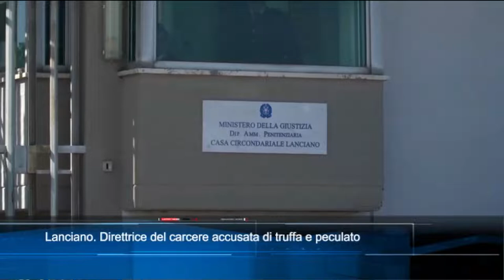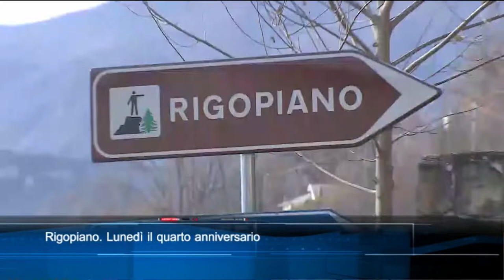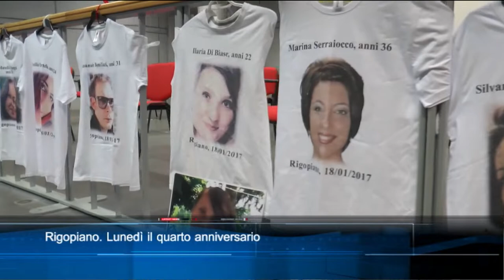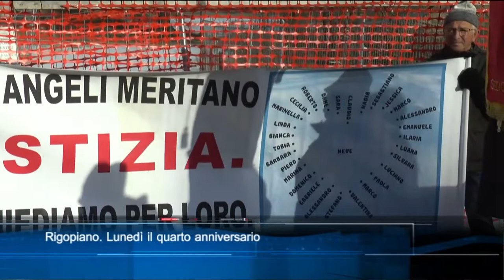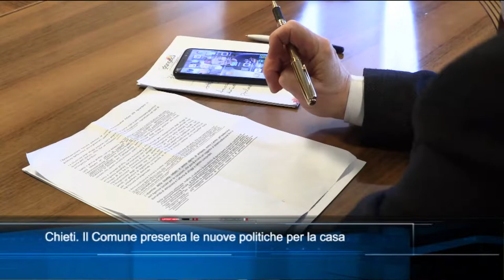TgSei Edizione delle 14 di sabato 16 gennaio 2021